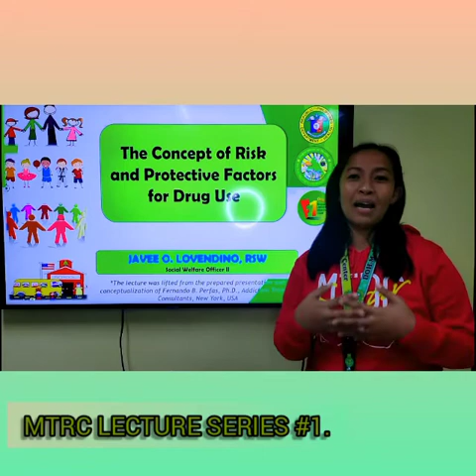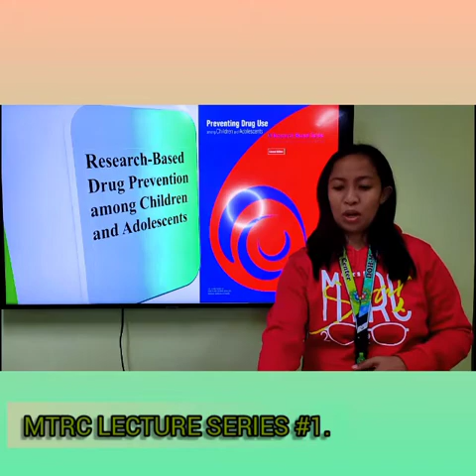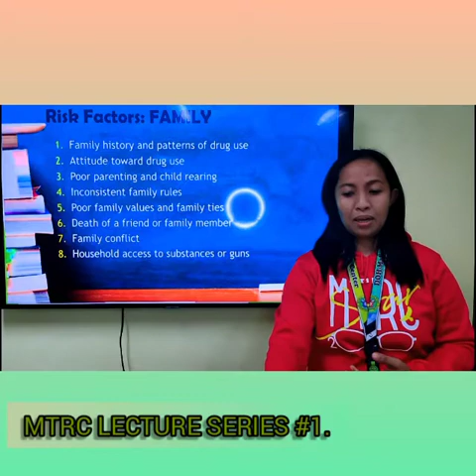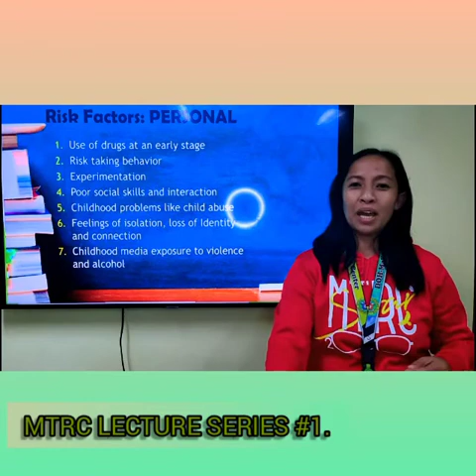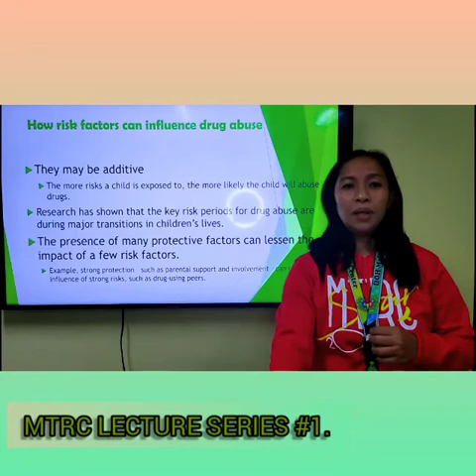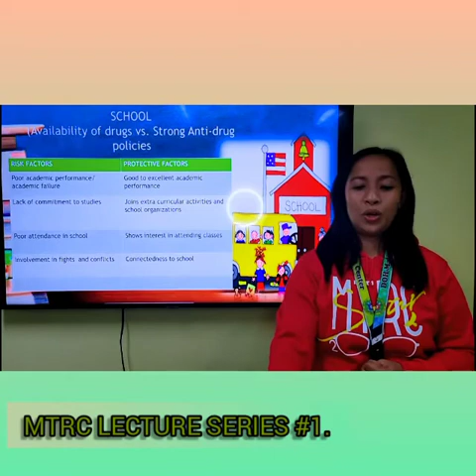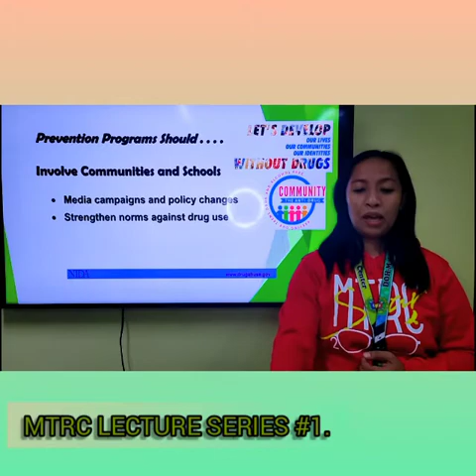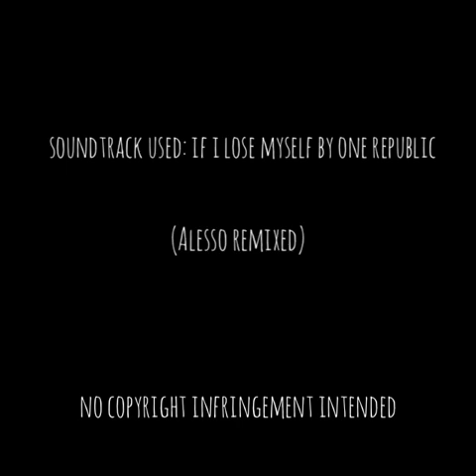MTRC's Virtual Lecture # 1 - RISK AND PROTECTIVE FACTORS🗡️🛡️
Virtual Drug Awareness Lecture